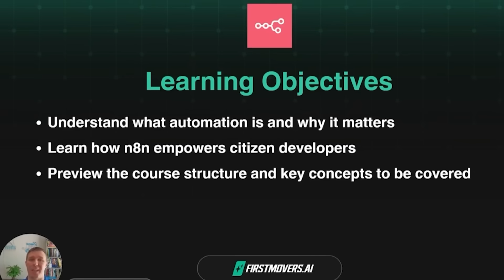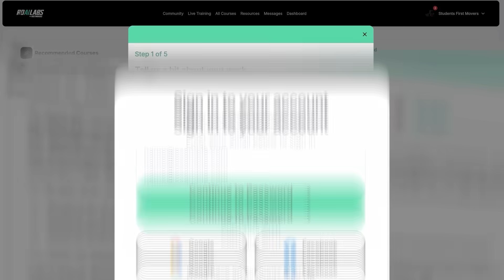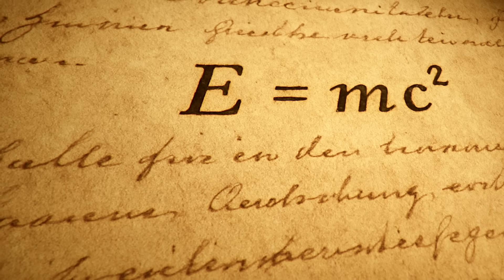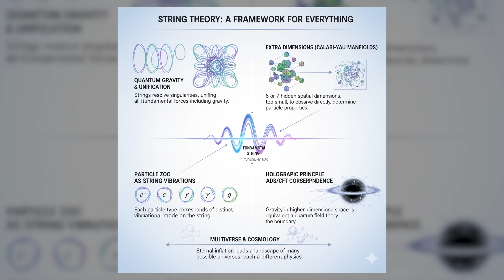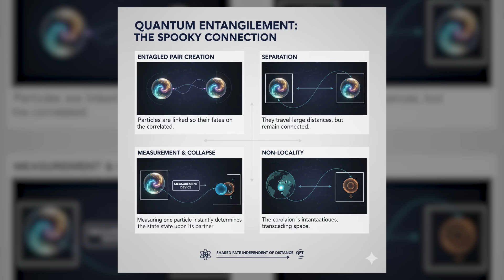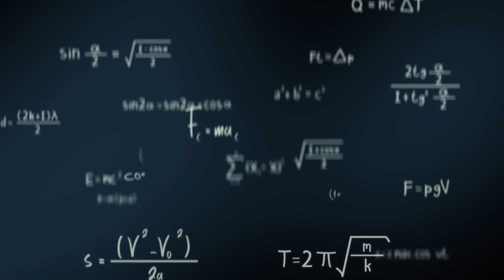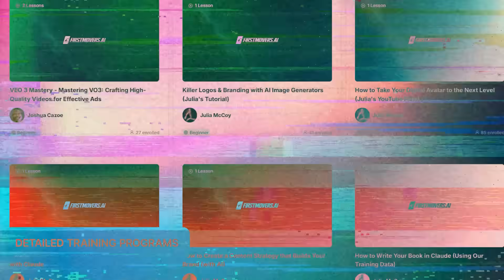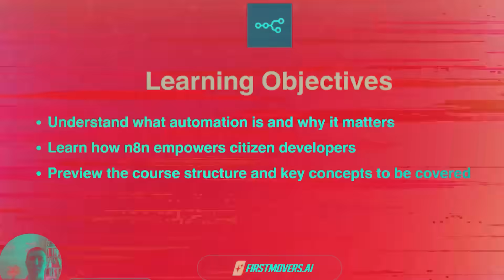Why Quantum Computers Will Finally Solve Physics’ 100-Year Problem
The next 3 years will witness the most profound breakthrough in human understanding since Einstein revolutionized physics over a century ago. This isn’t just about faster computers – it’s about unlocking the fundamental nature of reality itself.

For over 100 years, we’ve had two incompatible theories explaining our universe: quantum mechanics (discrete, digital reality) and Einstein’s relativity (smooth, continuous spacetime). Quantum computing is about to bridge that gap and solve physics’ greatest mystery – the Theory of Everything.

- Why Einstein’s two revolutionary theories contradict each other
- How quantum computers operate using BOTH discrete and continuous mathematics
- The mind-bending power of quantum entanglement and superposition
- 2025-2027 timeline for the biggest scientific breakthrough in history
- Technologies that could emerge: gravity manipulation, time control, instantaneous quantum communication